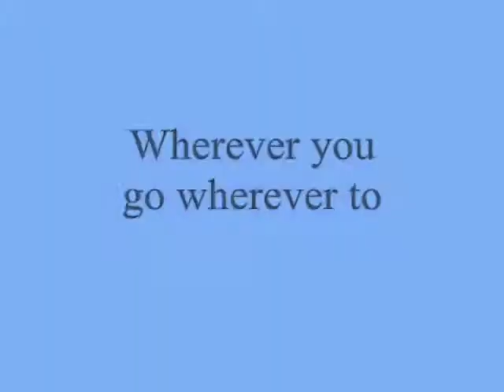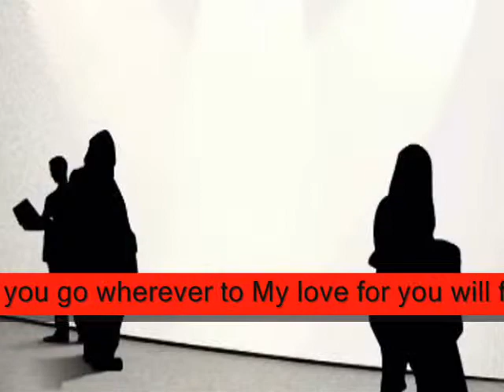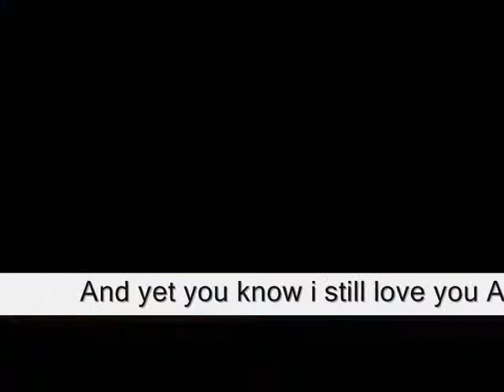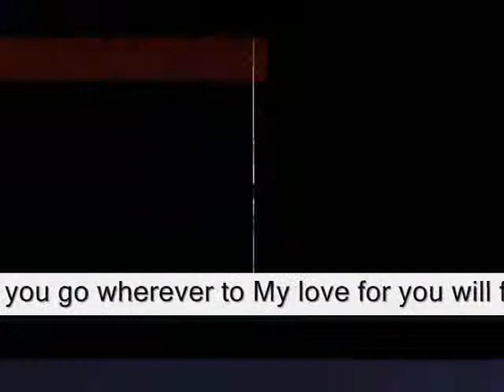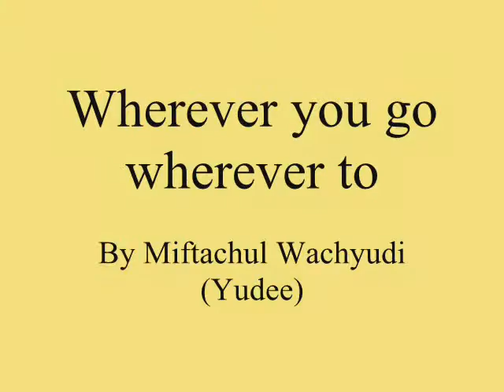WHEREVER YOU GO WHEREVER TO - MIFTACHUL WACHYUDI (YUDEE)